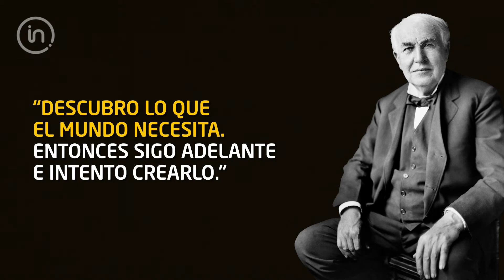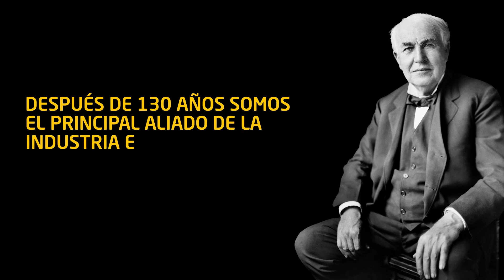¿Sabías qué? Patente - Thomas Edison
En 1880 apoyamos a Thomas Alba Edison a comercizalizar la electricidad en el mundo.